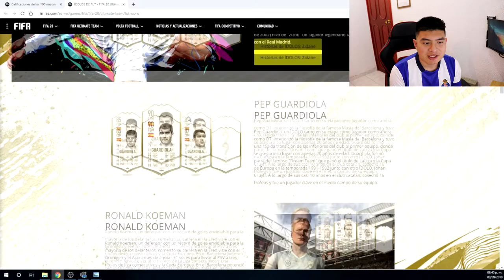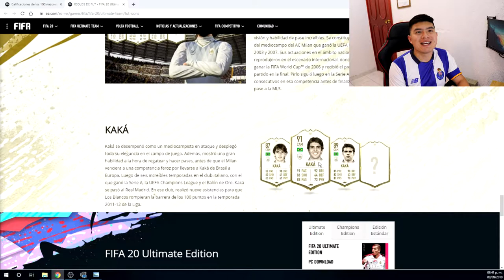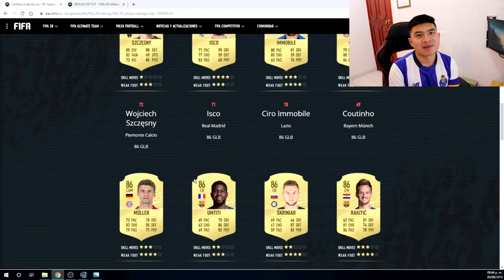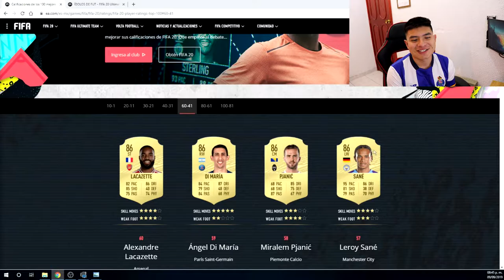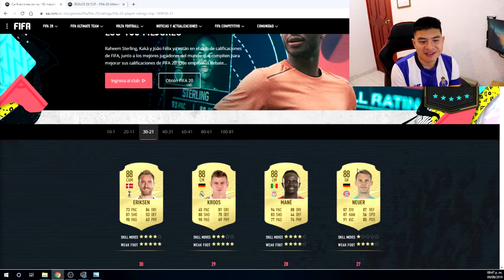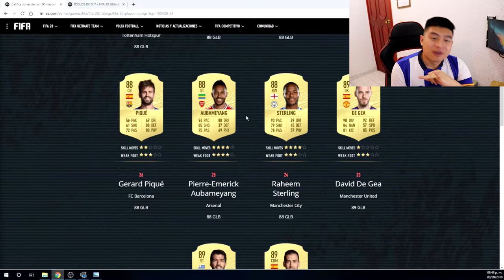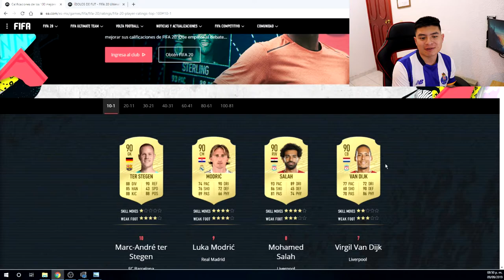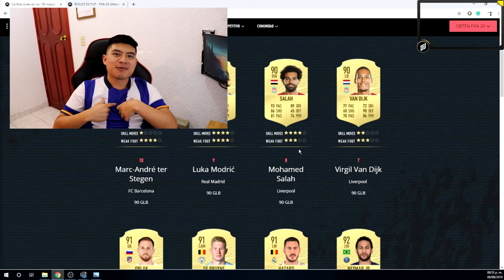TOP 100 JUGADORES EN FIFA 20 🔝🥇🥈🥉 Y LOS NUEVOS ÍCONOS |De Volea! ⚽️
Hoy salieron losmejores 100 jugaores de FIFA  20 y aqui los presentamos, junto con los nuevos íconos

TAMBIEN NOS ENCUENTRAS EN⚔️:
APOYO DIRECTO PARA EL CANAL! 🃏